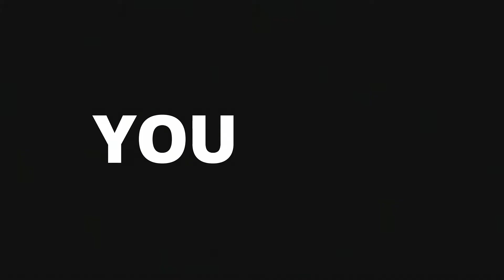Karatemania | Change the way we share karate and japanese culture!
Karatemania - The addicted side of karate and japanese culture!
One community, one unique karate: share your passion with us!

PRACTICE & SHARE karate lessons and japanese events
LEARN FROM GREAT MASTERS, share and help others to learn
EXPLORE & DREAM karate, martial arts and japanese culture.